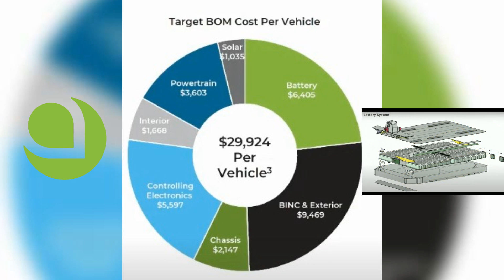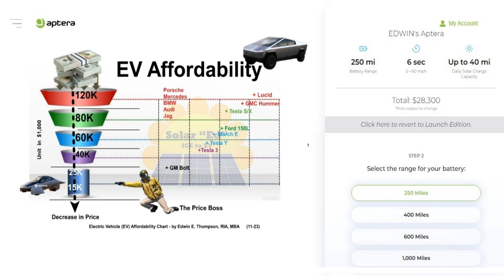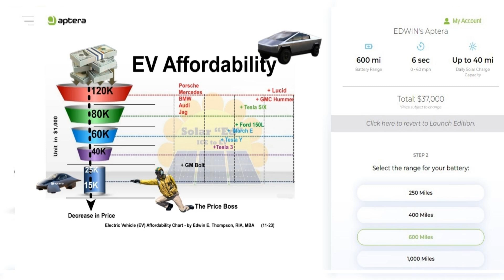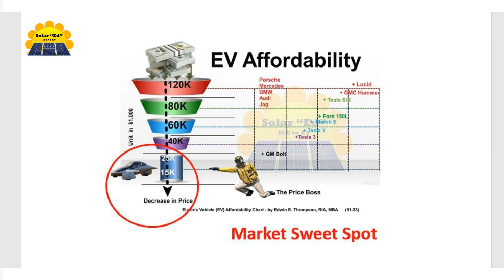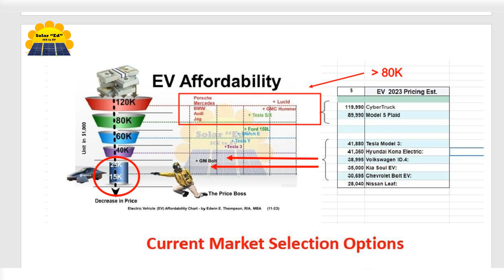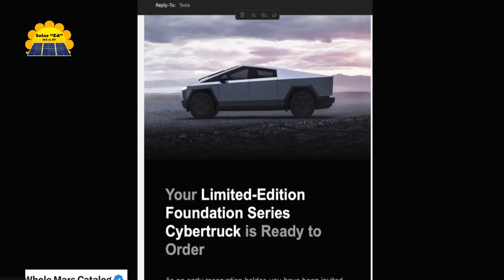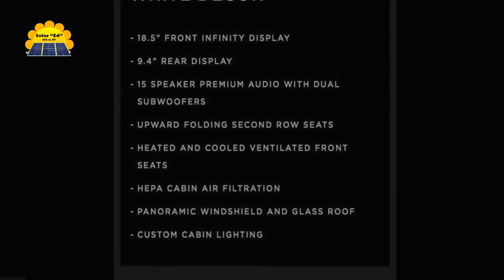How Aptera Solar EV Will Change Car Pricing Forever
It is Time To Buy An Electric Vehicle - Waiting for My Aptera

My Aptera Checklist" - Inside the Body of Video.

The transition from internal combustion engine (ICE) vehicles to electric vehicles (EVs) powered by solar energy is a significant shift in the automotive industry and  Human existence. This change represents a move towards a cleaner and more sustainable future, as EVs produce zero tailpipe emissions and can be charged using renewable energy sources such as solar panels.

The increased use of solar energy in the charging of EVs and home applications also has the potential to reduce dependence on fossil fuels and decrease greenhouse gas emissions. This shift towards a greener transportation sector will play a crucial role in mitigating the impacts of climate change and promoting a healthier environment for future generations.

However, this transition also presents challenges, such as the need for significant infrastructure development and the potential impact on jobs in the traditional automotive industry. Addressing these challenges requires collaboration and cooperation between governments, businesses, and communities.

The shift from ICE vehicles to solar-powered EVs ( The Aptera) is a positive step towards a more sustainable future. It is important to continue to invest in and support the development of renewable energy sources and EV technology (Tesla FSD)  to ensure their widespread adoption and maximize their potential benefits.